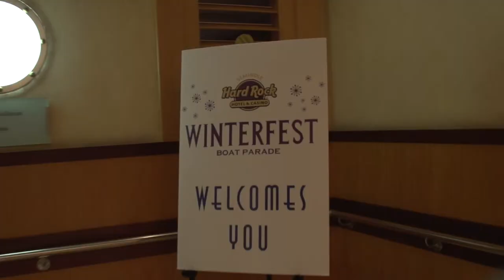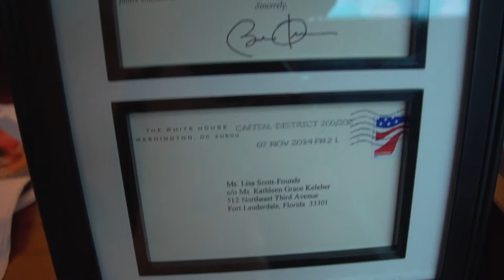WINTERFEST KICKOFF WHITE PARTY EXCLUSIVE (Welcome to the Family Promo)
BOWA Studios
12080 Southwest 127 Avenue
Suite 305